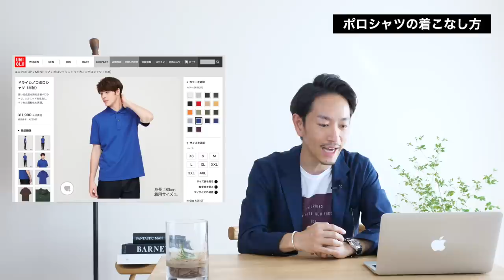【定番】大人のポロシャツの着こなし方のコツとは！？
▼会員限定動画を配信中！ご登録はこちらから

▼新著「服が、めんどい」好評発売中！

ポロシャツはメンズファッションにおける定番的なアイテム。でもこれがまた、なかなか似合わせるのが難しい物だと思っています。失敗すると休日のおじさんっぽく見えてしまうんですよね・・・個人的にはそんなにポロシャツが得意じゃないです。そんなポロシャツを上手に着こなすためにはどうすればよいのか。今回の動画で解説をしてみました。良かったら参考にしてみてください！

株式会社SO styling代表取締役。これまでに7冊の本を出版。代表作は「最強の服選び(大和書房)」著書は累計12万部を突破。日本最大級のファッション学習サイト「メンズファッションスクール」主宰。大人の男性に向けて、ファッションの基本を分かりやすく解説している。趣味は旅とランニング。2児の父。